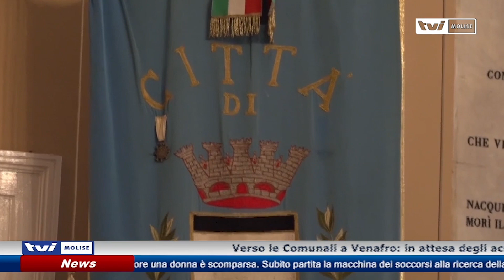Comunali o Regionali? Questo è il dilemma...a Venafro parola ad alcuni dei candidati in pectore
Verso le Comunali a Venafro: in attesa degli accordi per le regionali, i potenziali candidati sindaco non si sbottonano. Intanto, ieri pomeriggio, i lavori del consiglio di Palazzo Cimorelli